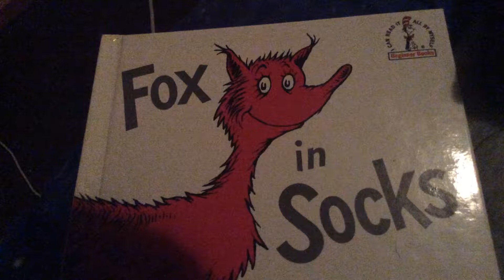Also...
Yup!

Thumbnail is from a DeviantArt post by @senhoraretsagali3276